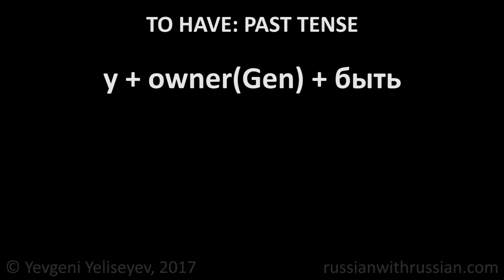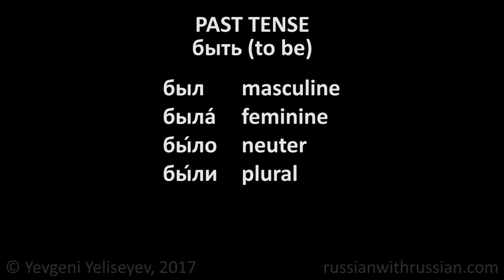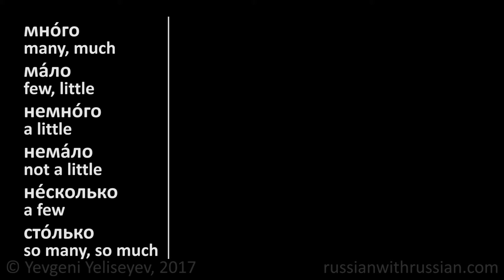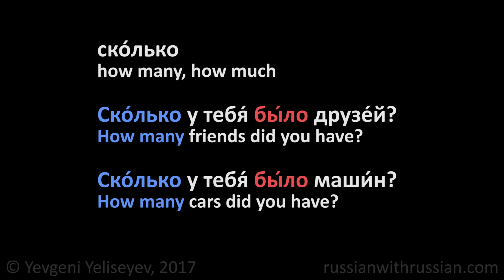How to Say “I Have” in Russian (part 3) / Past Tense / Russian Lessons Online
How to Say “I Have” in Russian (part 3): Past Tense. Russian Lessons Online with Yevgeni Yeliseyev. Sign up for a FREE Skype lesson

In our channel (russianwithrussian) you will find free Russian lessons prepared by a native Russian tutor (Yevgeni Yeliseyev).